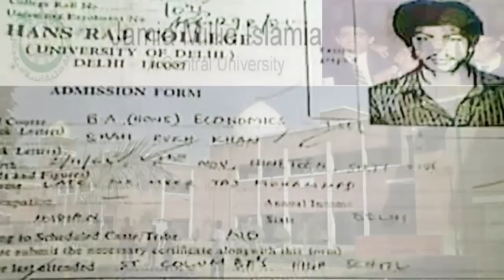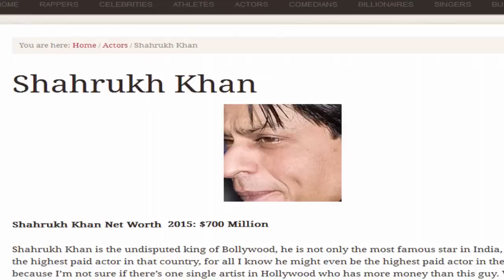শাহরুখ খান এর জীবনী । Shahrukh Khan's biography latest video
This video contained the king khan of Bollywood named Shahrukh Khan's biography latest video. In this video described his family,career and popularity of his entire life. if you would like similar more of those videos please let me know.

This is the most funny channel where you will get funny videos, comedy and entertainment video also. So stay with us and have fun.